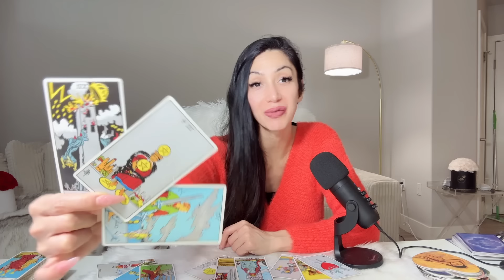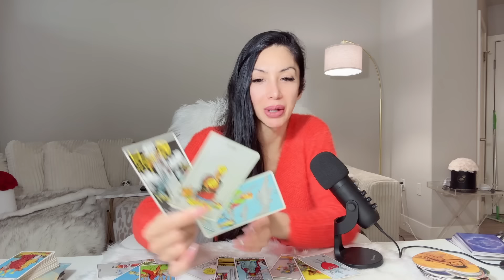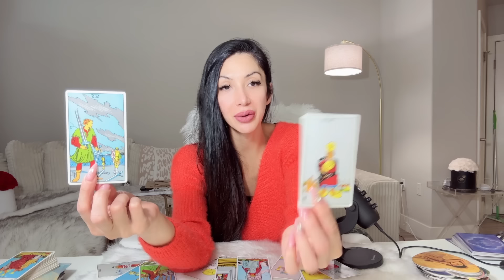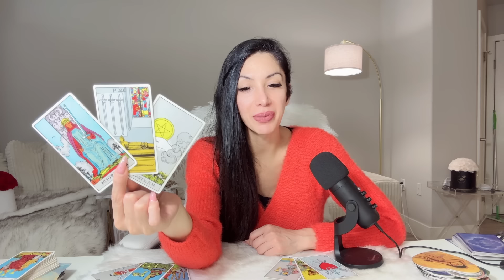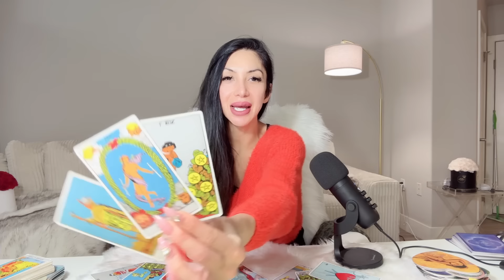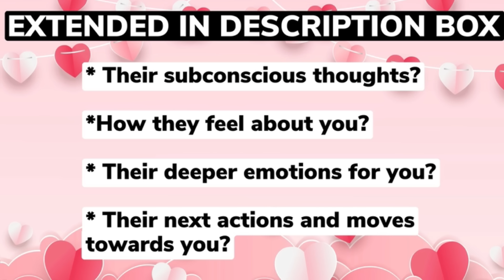😍SAGITTARIUS😍OMG! SIT DOWN FOR THIS ONE! SOMETHING HUUGE IS ABOUT TO HAPPEN! UNEXPECTED!😱AUG 2024😱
0:00 Dominant Energy
4:20 Intro
4:50 Main Reading

10 Minutes for $10, & an additional 3 Minutes free! Phone calls use code 26489

⭐️ These timeless messages have no specific dates, if the message resonates with you, then this AUGUST be the message for you at this given moment.

⭐️AUGUST 2024 Monthly Readings Schedule ⭐️

🔥 Leo, Aries, Sagittarius: Thursday 1/2
💨 Libra, Gemini, Aquarius: Friday 2/2
💧 Pisces, Scorpio, Cancer: Saturday 3/2
🌳 Virgo, Taurus, Capricorn: Sunday 4/2

⭐️AUGUST 2024 BLESSINGS Readings Schedule ⭐️

🔥 Leo, Aries, Sagittarius: Thursday 15/2
💨 Libra, Gemini, Aquarius: Friday 16/2
💧 Pisces, Scorpio, Cancer: Saturday 17/2
🌳 Virgo, Taurus, Capricorn: Sunday 18/2

Musician: iksonofficial